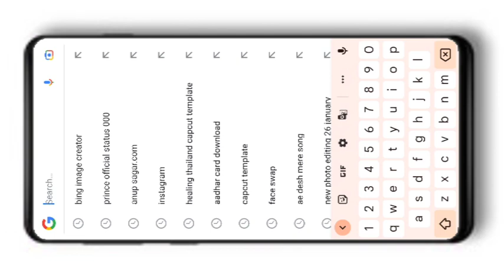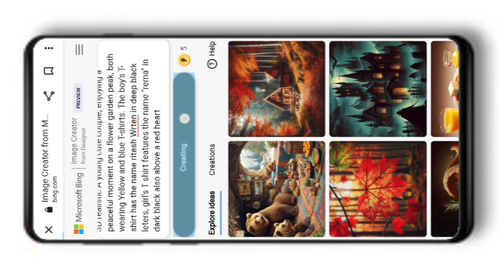3D Realistic Cute Couple ai photo editing bing image creator tutorial | microsoft bing ai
3D Realistic Cute Couple ai photo editing bing image creator tutorial | microsoft bing ai
3D Realistic Cute Couple ai photo editing bing image creator tutorial | microsoft bing ai

PROMPTS

3D realistic A young cute couple, enjoying a peaceful moment on a flower garden peak, both wearing Yellow and blue T-shirts. The boy's T-shirt has the name AHMED Wrten in deep black leters, girl's T shirt features the name "AISHA" in dark black also above a red heart
Your Queries & lags for Reference:

dp wali photo

boys Dp

girls DP

Cartoon ai photo generator

photo editing

microsoft bing image generator

bing ai

bing

3d photo editing

bing app

3d illustration

3d ai generator

bing image creator, microsoft bing image creator,bing